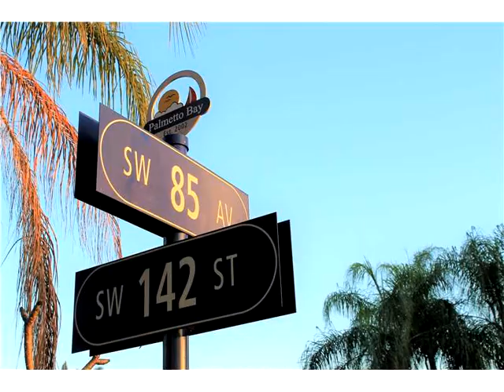8501 SW 142nd St,Palmetto Bay,FL 33158 House For Sale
Nestled in tranquil palmetto bay, just minutes from dining, shopping, entertainment, and public transport, this original 4 bedroom home sits in a large corner lot with plenty of space for your boat or rv. plenty of room for all your friends and their children in the spacious backyard, and parking space will never be a problem. with highly coveted private and public schools just minutes away, this home is ideal for families. come see the split bedroom layout, large family room, impact windows and more!